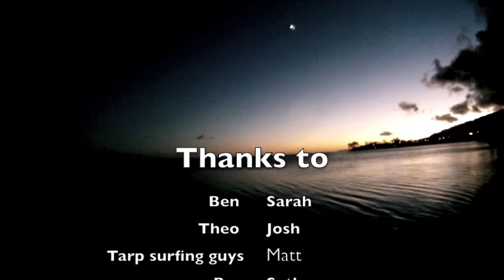BYU Surf And Skate Club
What do you do when you are landlocked and a days drive from the ocean?  Get stoked on what you can.

Featuring the music of Lionesta801, and Phil Forte.